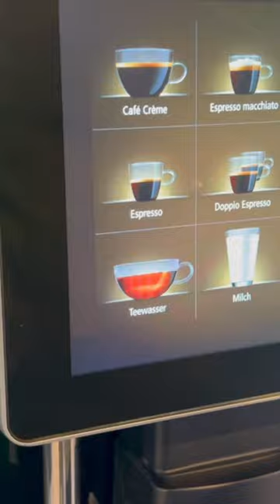COFFEE IN GERMANY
HI GUYS WELCOME TO CHAR COIN  EXPLORE IN THIS VIDEO YOU CAN FIND BREAKFAST ITEMS IN GERMANY AND WHAT PEOPLE OFTEN EAT THERE SO WATCH THE VIDEO TILL END YOU WILL FIND DIFFERENT TYPES OF BREADS .